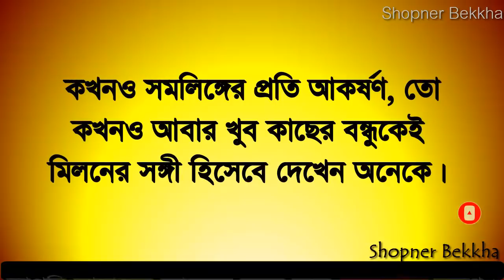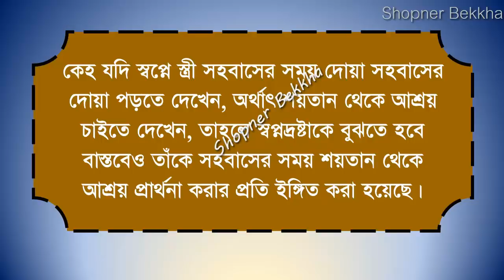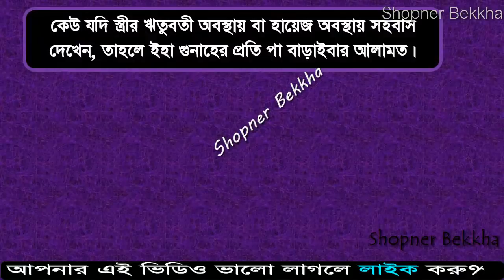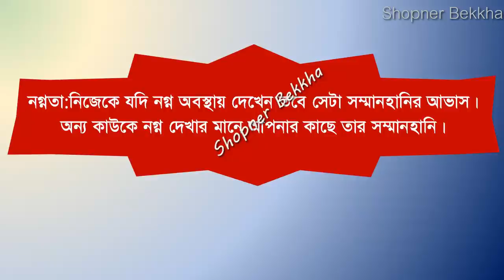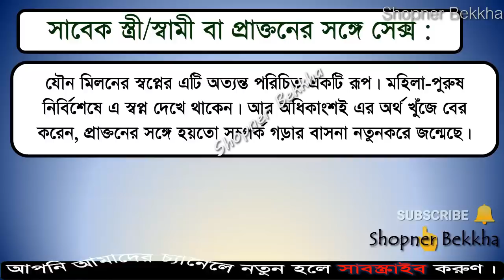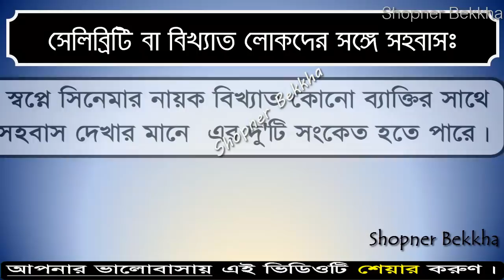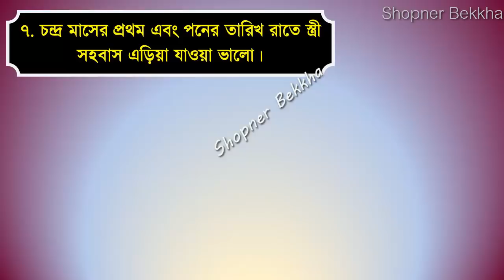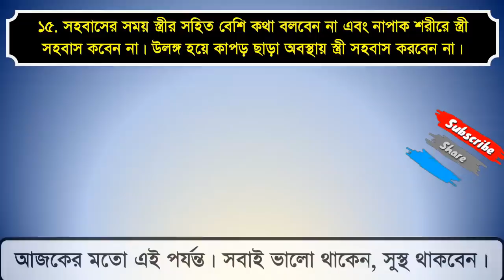স্বপ্নে সহবাস দেখলে কি হয় | স্বপ্নে নিকট আত্মীয়ের সাথে সহবাস দেখার ব্যাখ্যা